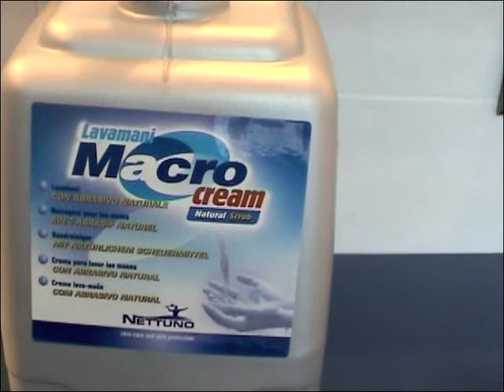Macrocream contro tutti i tipi di sporco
In questo video vi mostriamo l'efficacia della crema lavamani Macrocream contro sporco di ogni tipo: secco e grasso.